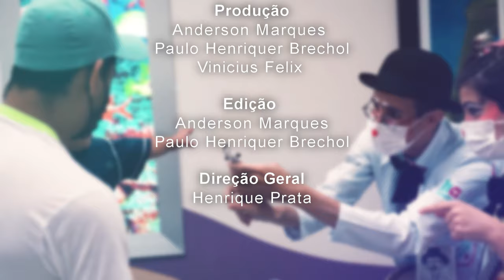Acima de Tudo o Amor – Augusto Cury – 19/05/2024 (Bloco 4)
Inspiração! 🤩

Este ‘Acima de Tudo o Amor’ está muito especial! Nesta edição, o presidente do Hospital de Amor, Henrique Prata, recebe o psiquiatra, escritor e pesquisador, Augusto Cury, em uma verdadeira aula sobre a gestão das emoções. Em uma conversa cheia de emoções e ensinamentos, o autor de mais de 80 obras e 30 anos de carreira traz reflexões inspiradoras.